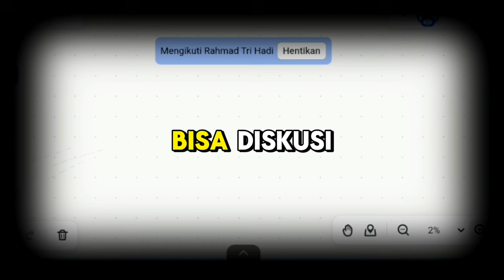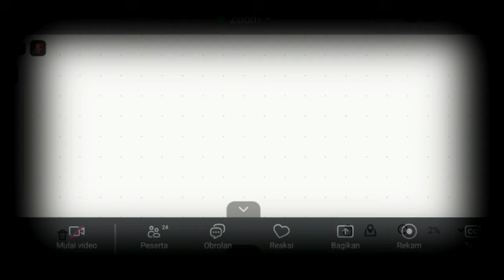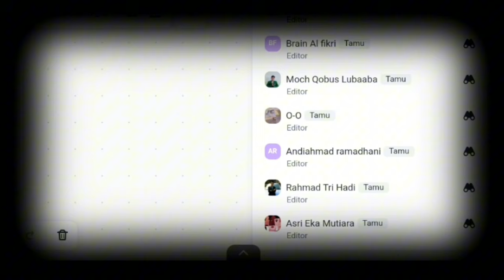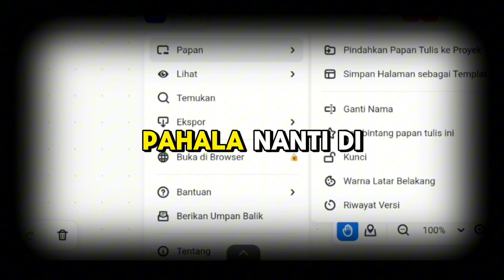INTIP KULIAH ROCKY GERUNG UNTUK MEMPERKAYA NALAR BERFIKIR DAN KRITIS MELIHAT FENOMENA SOSIAL POLITIK